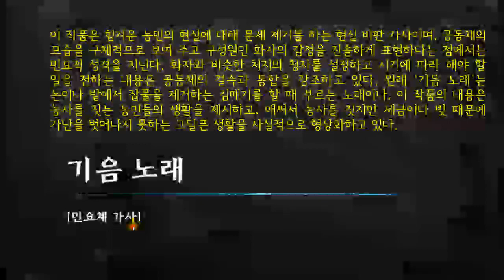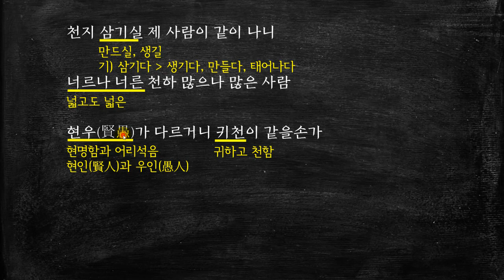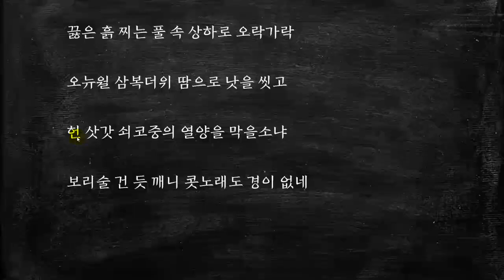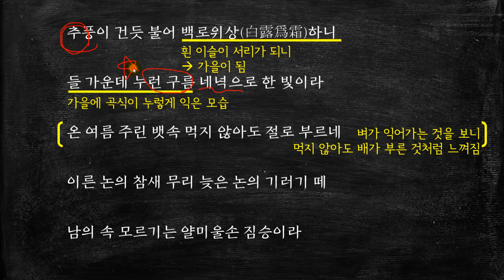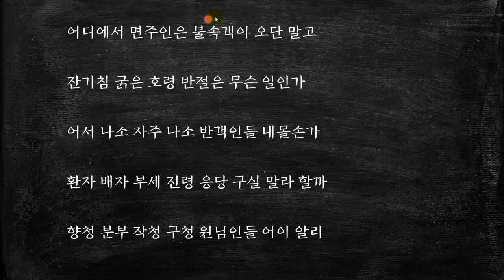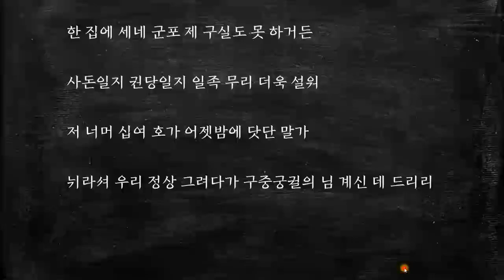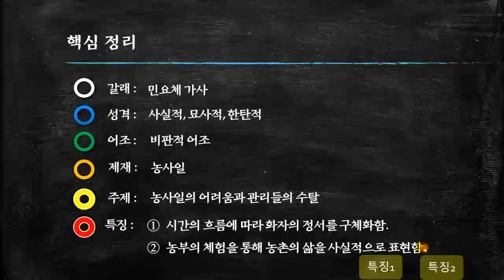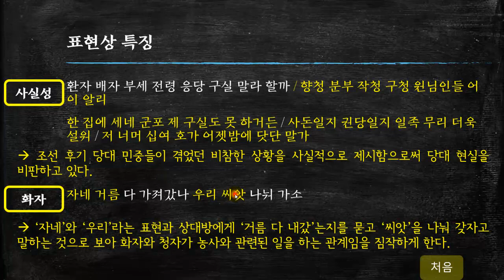기음 노래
이 작품은 힘겨운 농민의 현실에 대해 문제 제기를 하는 현실 비판 가사이다. [더보기를 누르세요]

공동체의 모습을 구체적으로 보여 주고 구성원인 화자의 감정을 진솔하게 표현하다는 점에서는 민요적 성격을 지닌다. 화자와 비슷한 처지의 청자를 설정하고 시기에 따라 해야 할 일을 전하는 내용은 공동체의 결속과 통합을 강조하고 있다. 원래 ‘기음 노래’는 논이나 밭에서 잡풀을 제거하는 김매기를 할 때 부르는 노래이나, 이 작품의 내용은 농사를 짓는 농민들의 생활을 제시하고, 애써서 농사를 짓지만 세금이나 빚 때문에 가난을 벗어나지 못하는 고달픈 생활을 사실적으로 형상화하고 있다.

* 타임 라인 *
00:00   시작
00:28   해제
01:37   본문 해석
17:56   핵심 정리